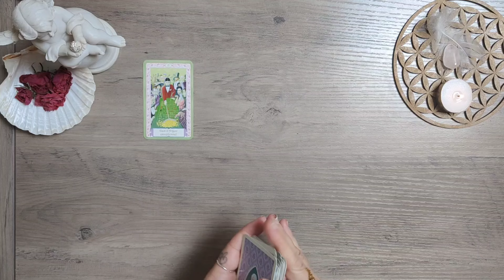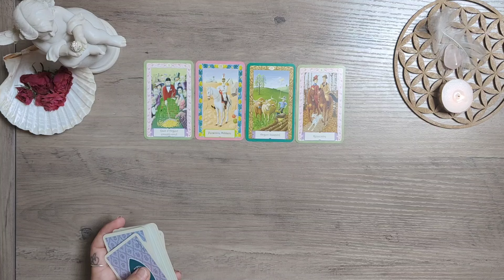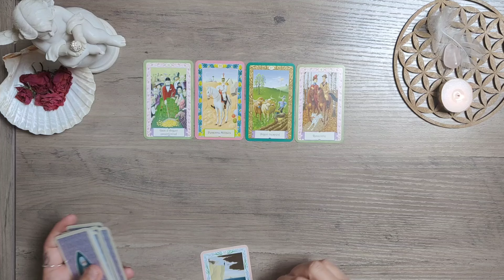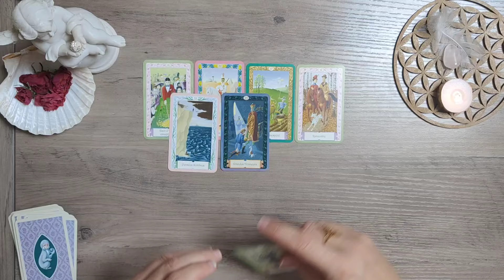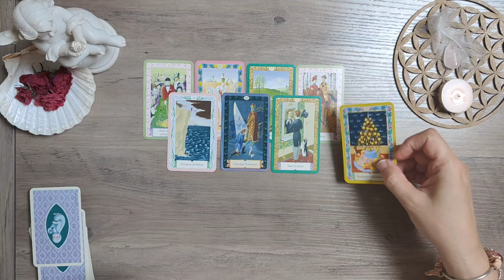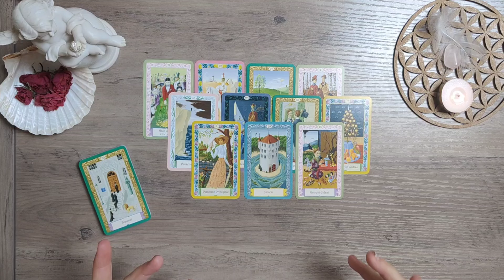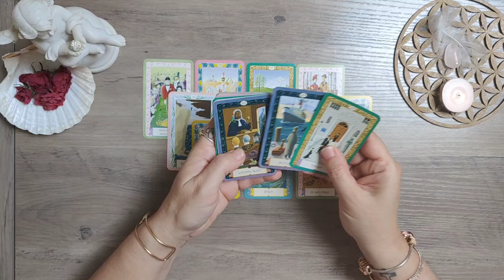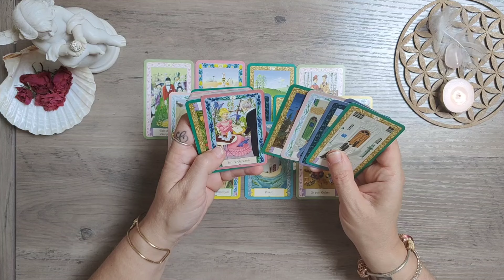💰💶😅 Gain financier ! une rencontre prometteuse, une DÉCISION de justice ! 😊💖💰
Bienvenue les amis 🥰, voici votre guidance du soir !